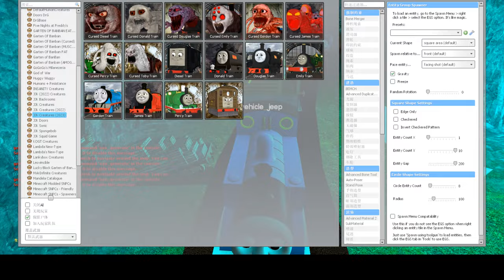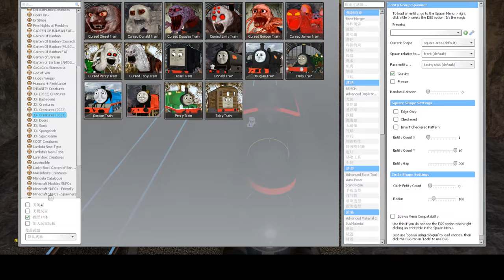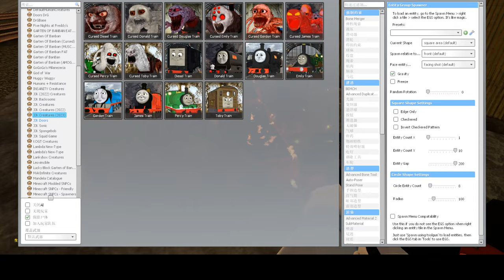Lava Destroyed All Cursed Thomas & Friends in Garry's Mod